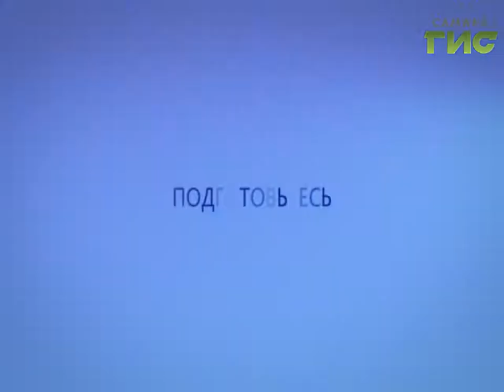Прогноз погоды на 15.02.2017